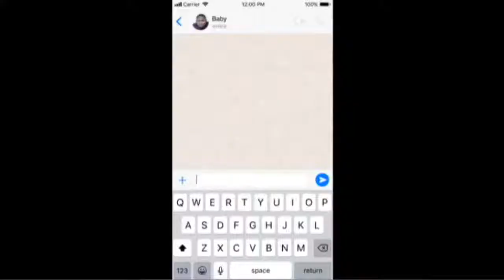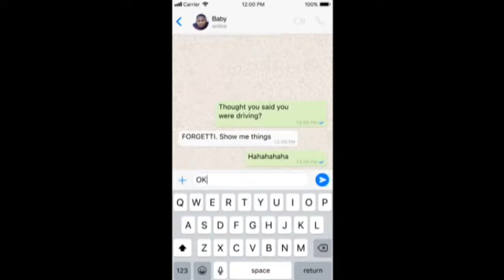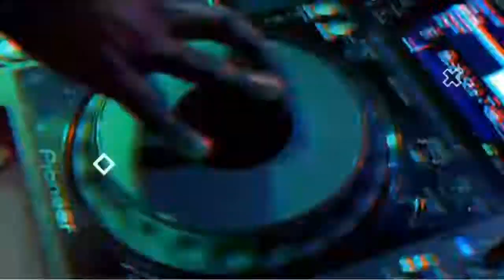SPOTLIGHT: Ghana's Commodity Exchange in Focus, Interview with CEO; Mrs. Tucci Goka Ivowi